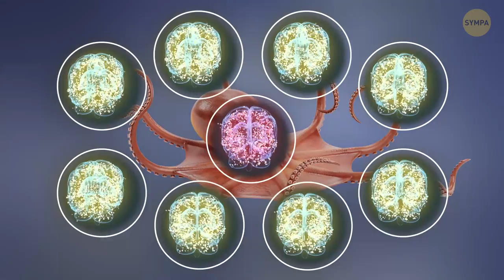La toile de l’araignée fait partie de son cerveau, et 40 autres faits amusants sur les animaux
Nous savons presque tout sur les chats et les chiens et pouvons même lire leur humeur par la façon dont ils remuent la queue. Mais qu'en est-il des autres animaux ? Il s'avère qu'ils sont tout aussi étonnants que nos animaux de compagnie ! Savais-tu que les dipodomys peuvent survivre pendant des années sans eau, que les lézards Jesus Christ peuvent courir sur l'eau, et que les ménures peuvent apprendre et produire plus de 20 sons différents, y compris celui d'une tronçonneuse, d'un aboiement de chien, d'un moteur de voiture et d'une alarme incendie ?

Tu ne savais sans doute pas que lorsque les hippopotames ont trop chaud, ils sécrètent un liquide rosâtre à travers leur peau. Ou que les pieuvres ont trois cœurs, que leur sang est bleu et qu'elles ont jusqu'à neuf cerveaux ! L'un est central, et les huit autres contrôlent - tu l'auras deviné - leurs tentacules ! Nous n'allons pas ici te lire un livre de biologie scolaire. Nous souhaitons juste que tu découvres les faits les plus insolites sur les animaux, ceux qui ne sont jamais mentionnés dans ces livres !